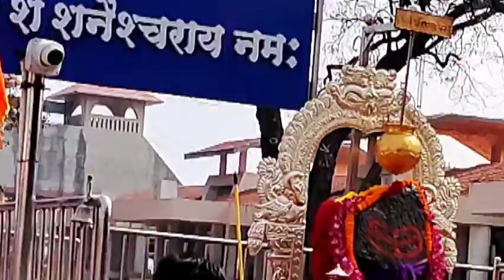Shani shingnapur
Shani Shingnapur or Shani Shinganapur or Shingnapur is a village in the Indian state of Maharashtra. Situated in Nevasa taluka in Ahmednagar district, the village is known for its popular temple of Shani, the Hindu god associated with the planet Saturn. Shingnapur is 35km from Ahmednagar city.